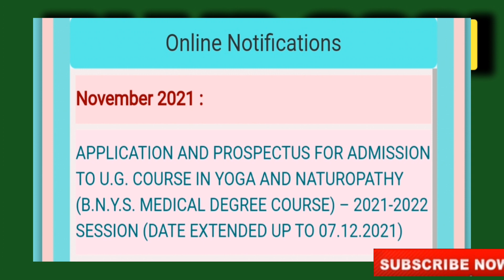BNYS|Counselling|2021|Date|Extended|Vjalerts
இன்னமும் கல்லூரிகளில் சேராத மாணவர்களுக்கு ஒரு நல்ல வாய்ப்பு Sc,SCA,ST, மாணவர்களுக்கு முழு கட்டணமும் இலவசம் மற்ற மாணவர்களுக்கு குறைந்த கட்டணம் விருப்பமுள்ளவர்கள் கீழே உள்ள Google form மை நிரப்பவும்
வெளிநாட்டில் MBBS படிக்க விருப்பம் உள்ள மாணவர்கள்